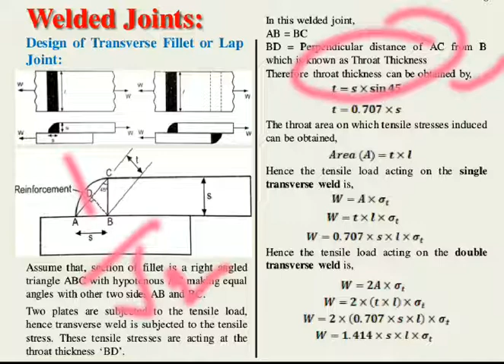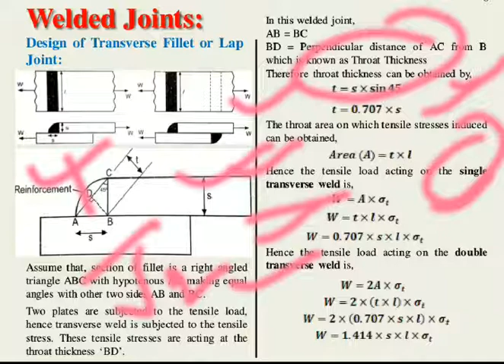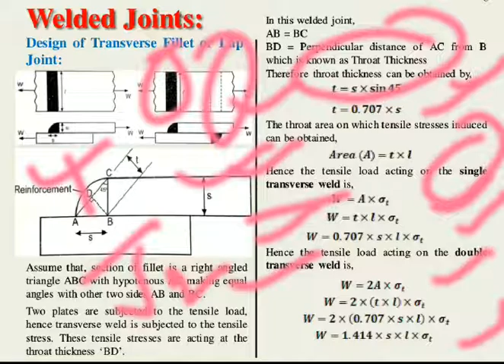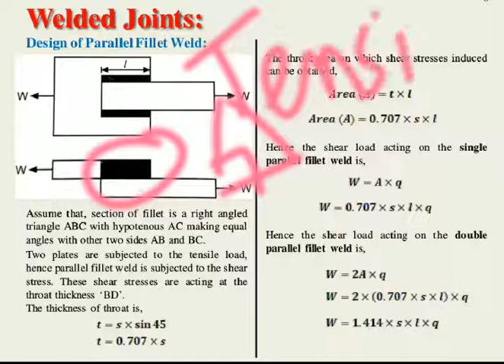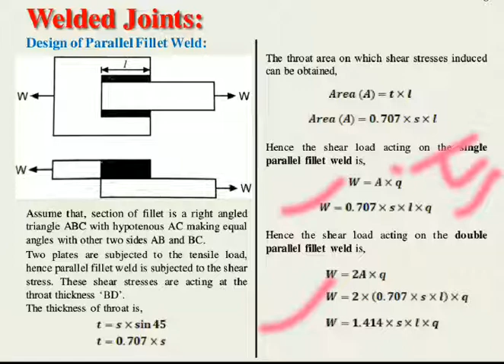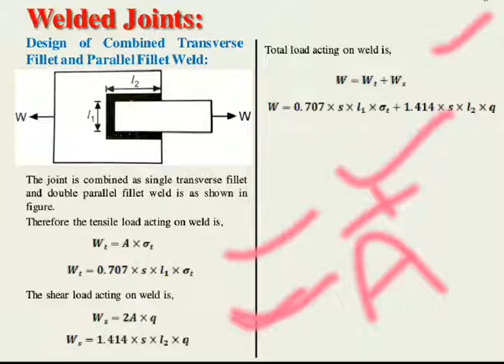DME || Welded Joint || Design Procedures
In this video lecture, design procedures of welded joints are being discussed.